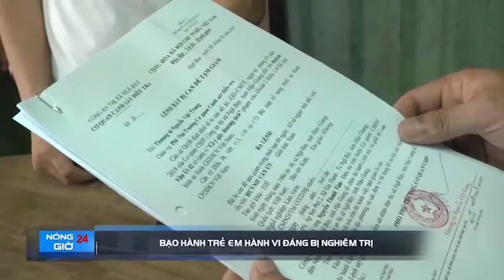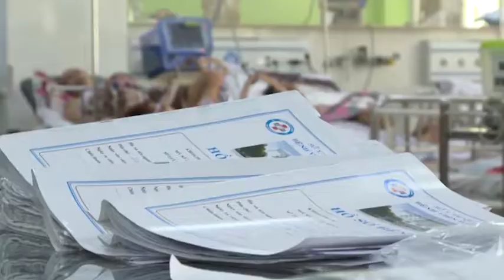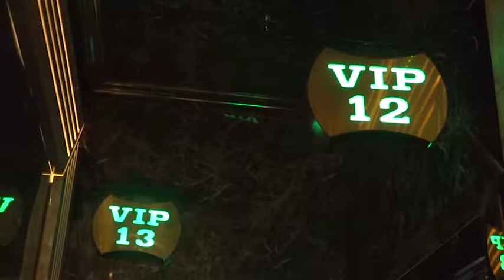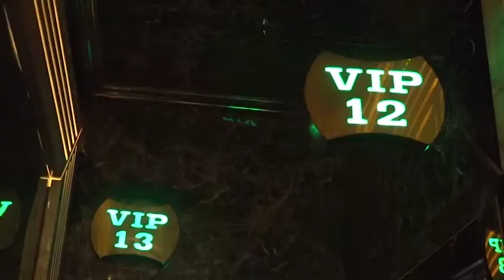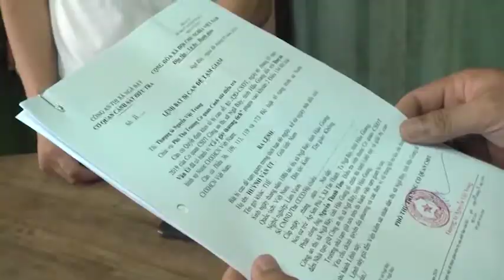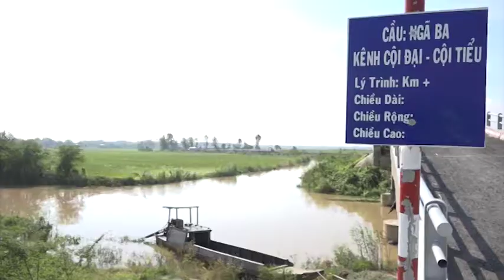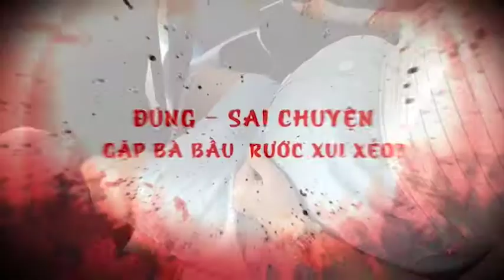NÓNG 24 GIỜ - NGÀY 24/8/2019 I LONG AN TV